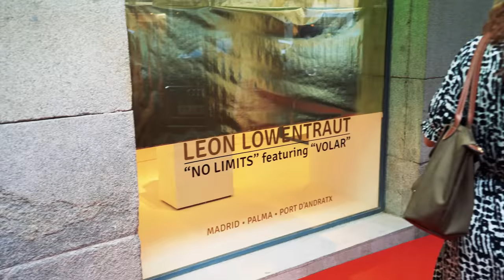Ahmad Mohammed beschützt den modernen Picasso, Leon Löwentraut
Besucht unseren Shop